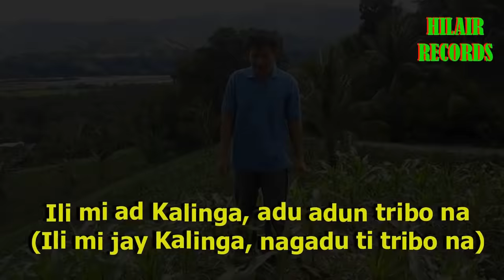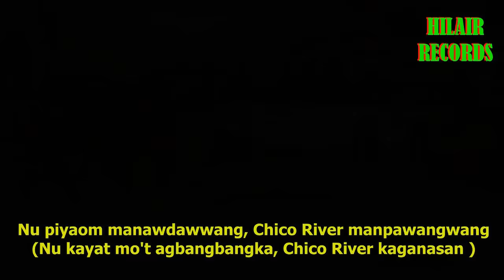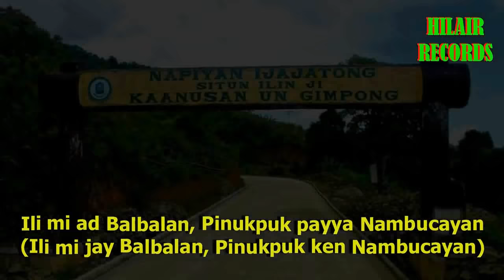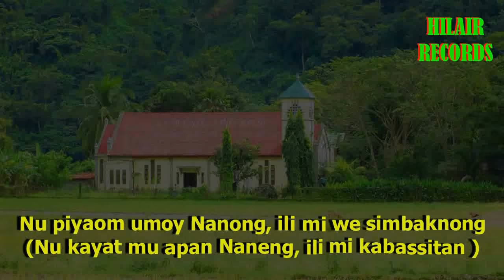Ili Mi Ad Kalinga- Covered by Hilair G. Wacdagan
Kalinga song